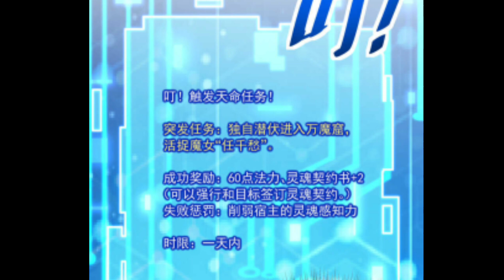Episode:-23 || It Start With The Confession To The Beauty Master || Mr. Giant Anime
Hey Guys Video Kasha Laga Comments Karka Jarur Batana. Or Apko Agar Koye Ve Opinion Dana Hai Video Ko Laka To Bove Bata Shakata Ho Comments Karka. Apka Opinion He Mara Videos Ko Bhatar Sha Bhatar Banayaga. Or Apko  Bhatar Sha Bhatar Content Melaga.

YouTube Channel Copyright Disclaimer Under Section 107 of the Copyright Act 1976,allowance is made for fair use for purposes such as criticism, comment, news reporting, teaching, scholarship, and research.Fair useis a use permitted by copyright statute that might otherwise be---.